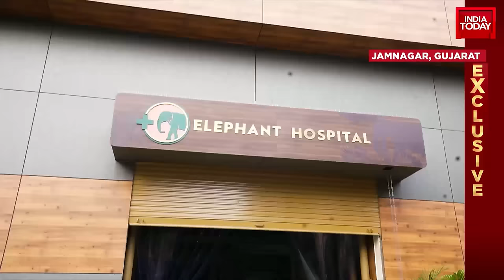World's Largest Elephant Hospital Offers Innovative Treatments for Rescued Elephants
A news coverage offering viewers a closer look at the world's largest and most modern elephant hospital, designed with innovative treatments like hydrotherapy ponds and oxygen therapy for healing skin damages. With 260 high pressure jets in a heated pool, the hospital mimics the natural environment for the animals. The hospital provides a special elephant ambulance to rescue walking-impaired elephants. The staff, fluent in Mahouti language, ensure respectful care and a safe environment while acknowledging the innate wild tendencies of the elephants.